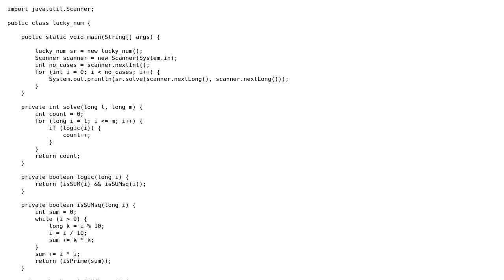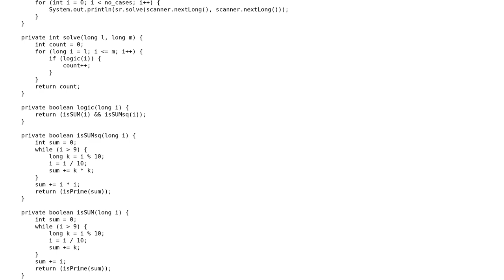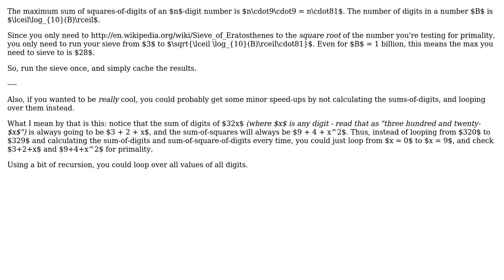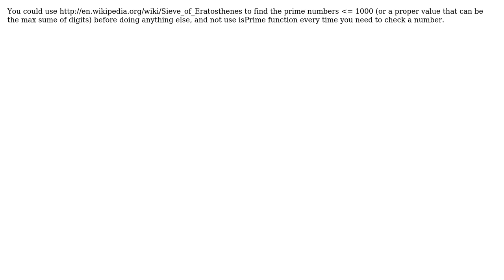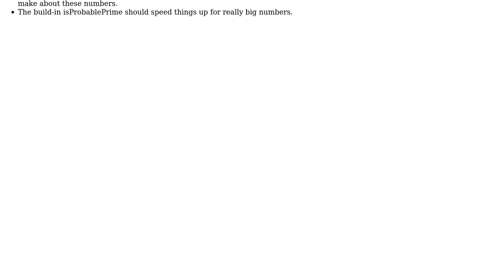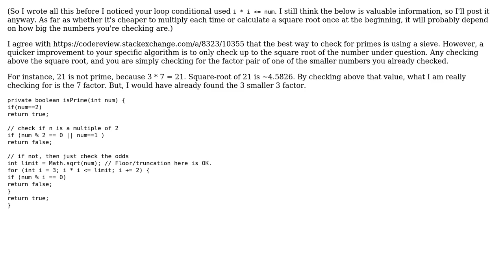Sum of the digits is prime or not (7 Solutions!!)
Sum of the digits is prime or not

With thanks & praise to God, and with thanks to the many people who have made this project possible! | Content (except music & images) licensed under CC BY-SA | Music | Images & others | With thanks to user wythagoras user WebHrushi user Wayne user user unknown user jdmichal user Jamal user gnasher729 user gabitzish user cypronmaya user BlueRaja - Danny Pflughoeft and the Stack Exchange Network Trademarks are property of their respective owners. You are responsible for your own actions.